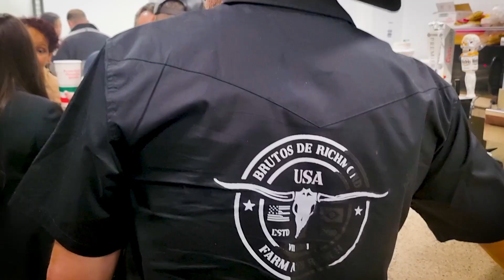✅ UMA NOITE MÁGICA COM O CANTOR BRASILEIRO PAULO PIRES NA TURNÊ INTERNACIONAL EM RICHMOND, USA!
Paulo Pires, o talentoso cantor e compositor sertanejo, está fazendo uma turnê aqui em Richmond, nos Estados Unidos, e foi um show incrível para a comunidade brasileira! Neste vídeo, vamos explorar a trajetória musical de Paulo Pires, desde suas raízes em Goiânia até o estrelato internacional com o sucesso "Ameaça".